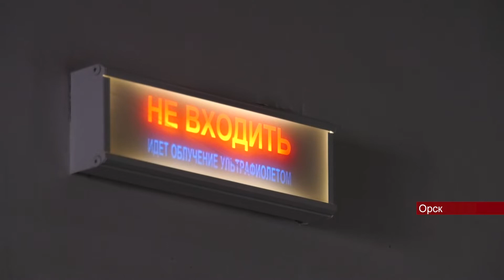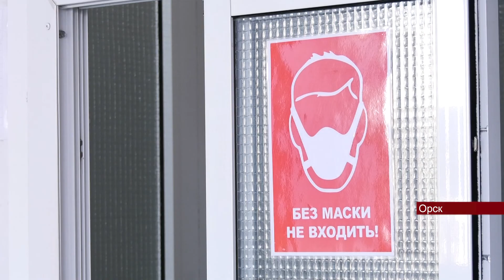1901022 Чем на самом деле занимаются патологоанатомы в Орске